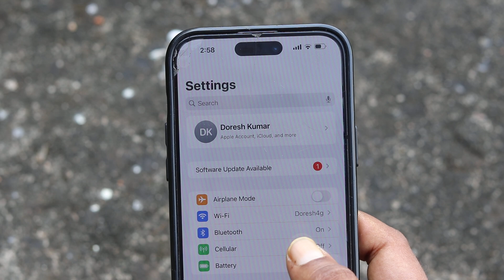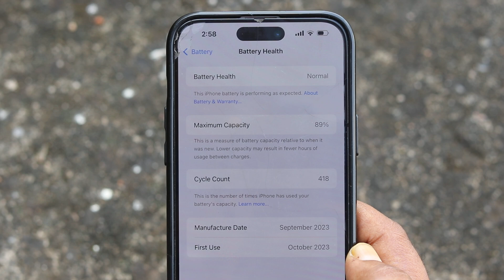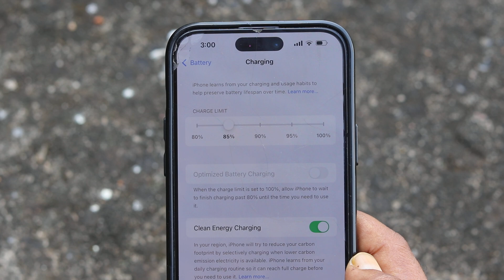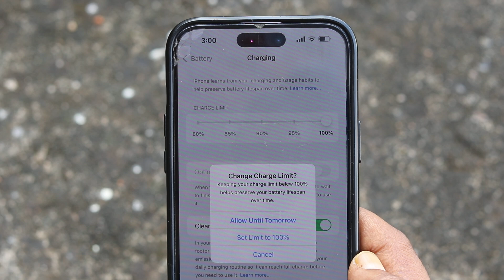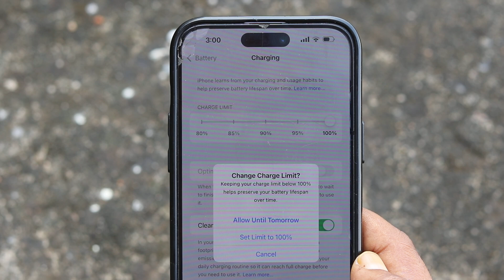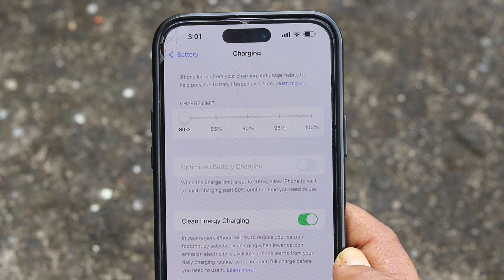iphone me battery full charge kaise kare | iphone me full charge nahi ho raha hai | battery health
Title:iphone me battery full charge kaise kare | iphone me full charge nahi ho raha hai | battery health
Edit Softwere: Filmora9
Uploader: Revti Raman
Connect with TECH ARMAAN YOUTUBE CHANNEL

iphone not fully charging
iphone starts charging then stops
iphone wont fully charge
iphone not coming on when charging
iphone battery full charge
iphone battery full charge notification
iphone me battery full charge kaise kare
battery not fully charging iphone
battery charge 80 percent iphone
iphone me battery full charge nahi ho raha hai
iphone charging nahi le raha hai
iphone me charging problem